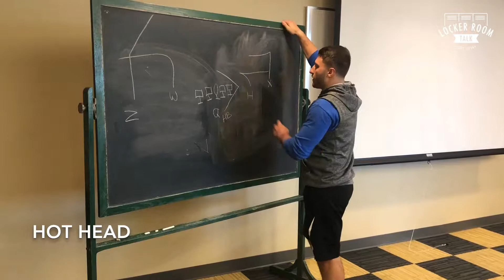Look at the Different Coaches You Can Run Into!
Some of them are not pretty.